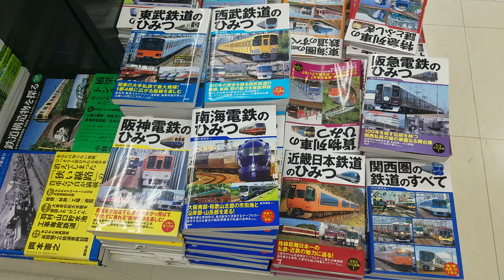【鉄道＆ラジコン ファン必見】Joshin キッズランド本店part④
【鉄道＆ラジコン ファン必見 】Joshin キッズランド本店

書籍・ラジコン・飛行機コーナー

⏹️撮影日 (平成30年) 2018年7月31日(火)18時20分頃